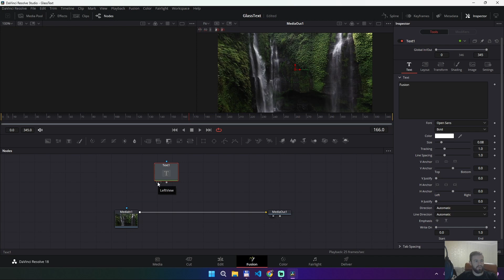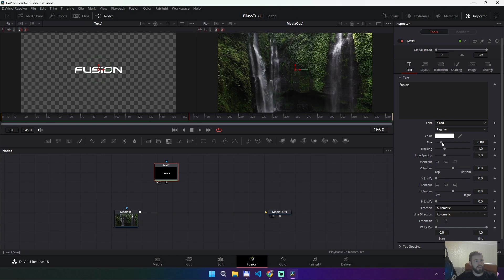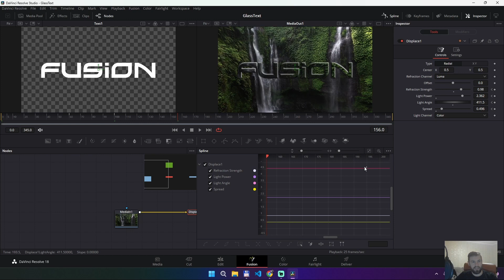Самый простой способ сделать эффект стеклянного текста в бесплатной версии Davinci Resolve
Видео о том, как сделать стеклянный текст в Davinci Resolve без испльзования шейдеров и материалов. Все, что показано в видео можно сделать в бесплатной версии без каких-либо ограничений.
Video contains English subtitles

00:00-00:22 Intro
00:22-01:07 Настройка текста
01:07-04:37 Настройка Displace
04:37-05:34 Настройка плавной анимации
05:34-06:09 Финал